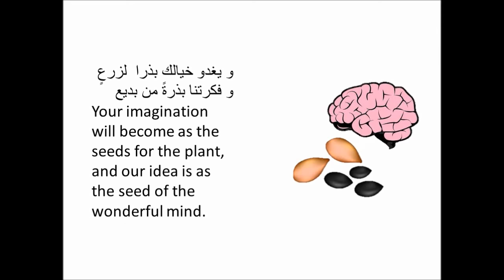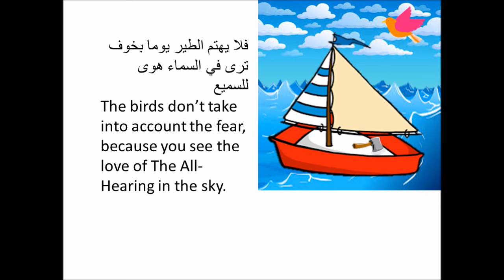لكل نجاح عدو الشاعرة ريهام عاطف